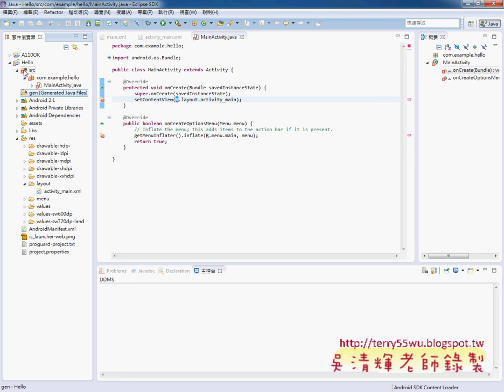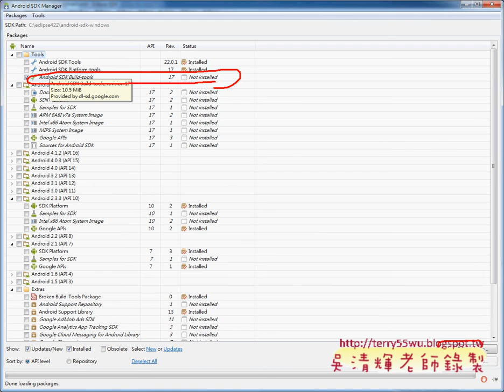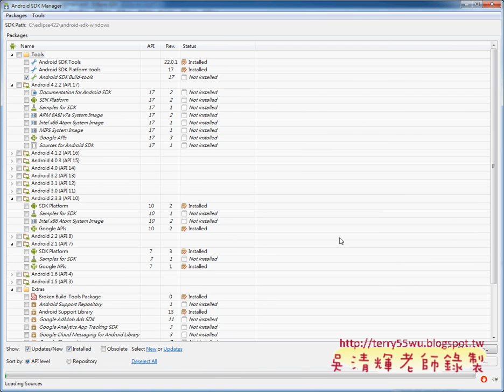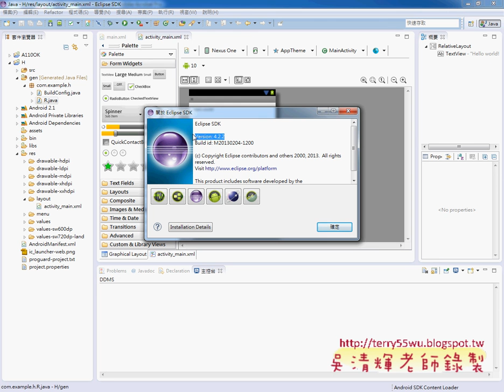「教您學會解決Eclipse中R類別消失的問題